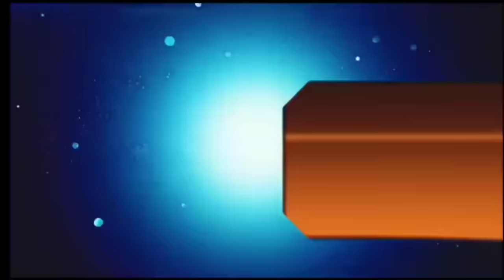आज 22 जुलाई 2024 झारखंड की ताजा खबर ।। Today Jharkhand News, Jharkhand Breaking News Hemant Soren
Thank youओ